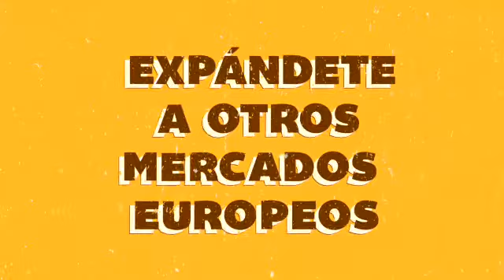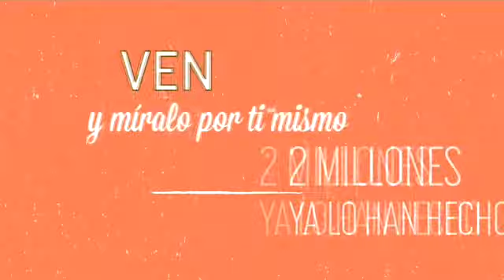Your Europe Business: una guía práctica para hacer negocios en Europa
Un portal para dueños de empresas y emprendedores que quieran emprender y expandirse a otros países europeos.
Intuitivo, con un lenguaje simple, disponible en 24 idiomas.